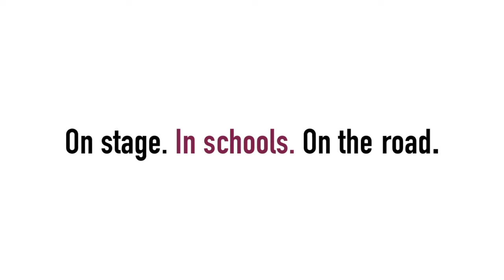Seriously Entertaining: Jaquira Díaz on "Other Side of Reason"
JAQUIRA DÍAZ, author of the Whiting Award-winning memoir "Ordinary Girls" (2019), talks about the "Baby Lollipops" murder in Florida, the resulting media coverage, and her own obsession with the crime. From House of SpeakEasy's “Seriously Entertaining,” June 2016.